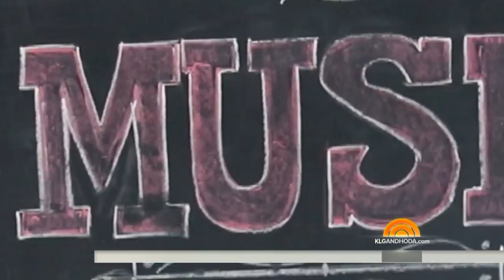Watch Donnadorable Try Parkour, Boxing And Circus Training | TODAY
As a special fitness edition of Kathie Lee and Hoda continues, TODAY’s Donna Farizan (aka Donnadorable) tries parkour obstacle course training at a facility in Brooklyn; a boxing-inspired group fitness class, and circus-inspired fitness training.